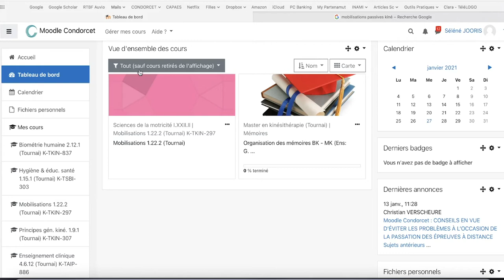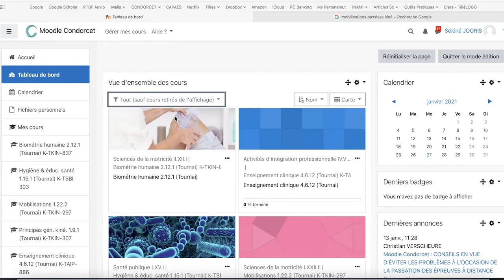Embellir son Moodle - Vue d ensemble des cours